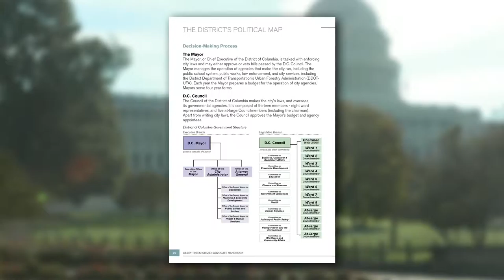Merit Award for Social Commitment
Citizen Advocate Handbook (Casey Trees)

2014 National Capital Area Chapter Planning Award